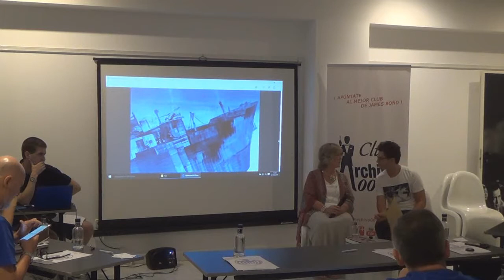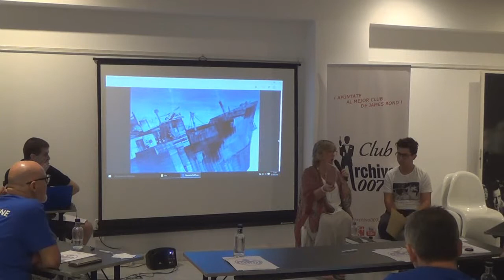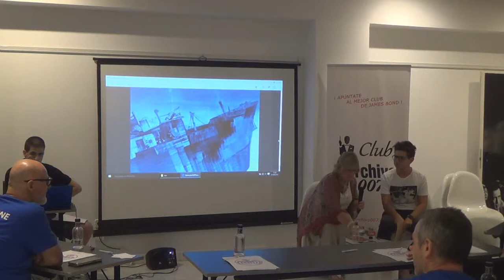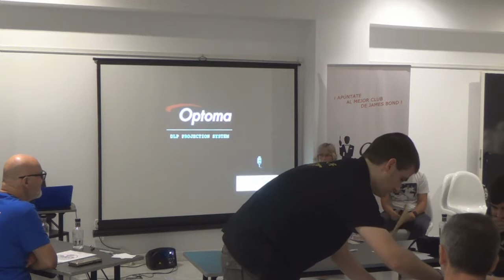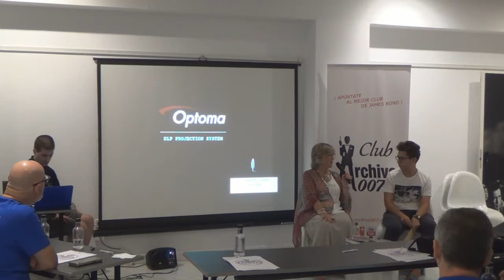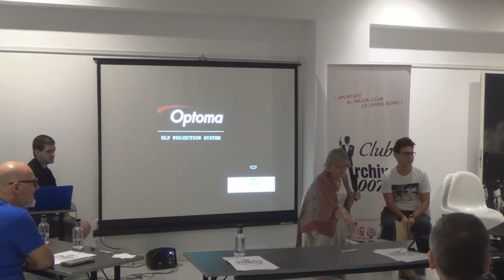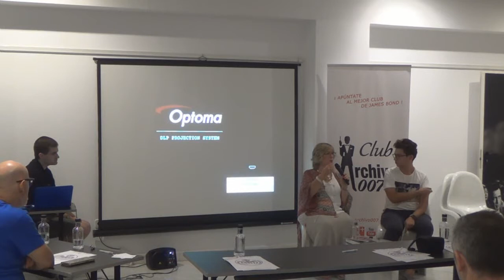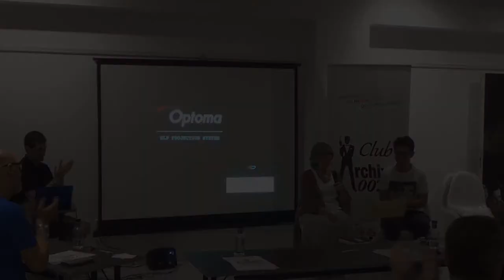VI Convención Archivo007 | Sylvan Whittingham y Luis Abbou (Parte 2/2)